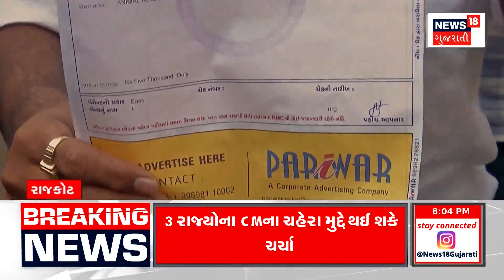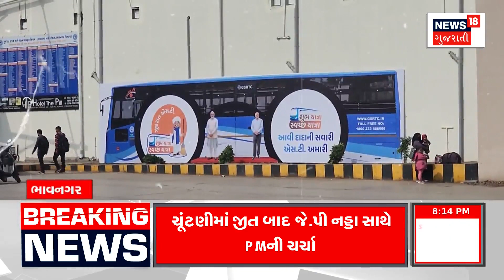Ground Report | રખડતા ઢોર અને શ્વાન લઇ રહ્યા છે બાળકો અને રાહદારીઓના જીવ | Stray Cattle|Gujarat News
Stray cattle and dogs are taking lives of children and pedestrians

રખડતા ઢોર અને શ્વાન લઇ રહ્યા છે બાળકો અને રાહદારીઓના જીવn18oc_Gujarat